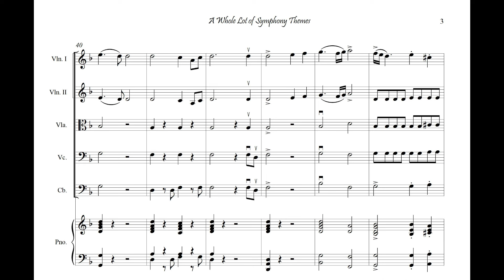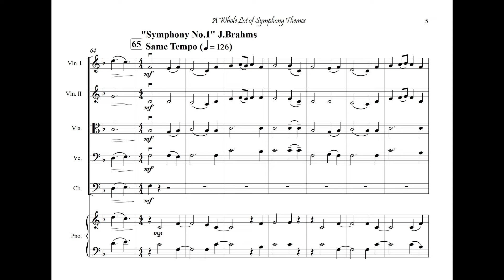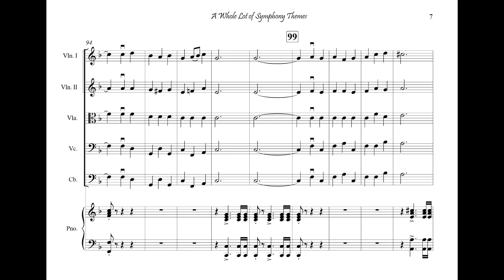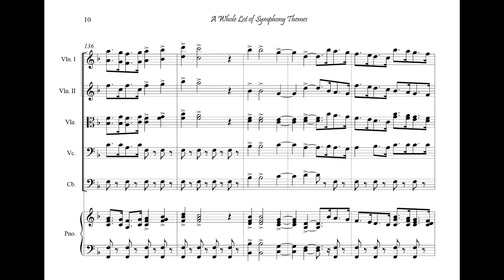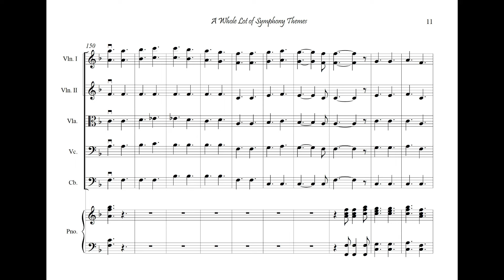A Whole lat of Symphony Themes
Arr. by Douglas E.Wagner
String Orch. by SeEon Kwak

Instrument
Violin I
Violin II
Viola
Violoncello
Contrabass
Piano

00:00 L.V.Beethoven Symphony No.5 in C minor (I)
00:22 W.A.Mozart Symphony No.40 in G minor (I)
00:40 A.Dvorak Symphony No.9 in E minor (New World) (IV)
01:00 F.Mendelssohn Symphony No.4 (Italian) (I)
01:15 J.Brahms Symphony No.1 (IV)
01:45 Symphony No.94 in G minor (Surprise) (II)
02:01 C.Saint-Saens Symphony No.3 (Organ) (II)
02:29 G.Mahler Symphony No.2 in C minor (Resurrection) (V)
02:46 F.Schubert Symphony No.8 in B minor (Unfinished) (I)
03:10 P.Tchaikovsky Symphony No.6 (Pathetique) (I)
03:36 H.Berlioz Symphony Fantastique (IV)
03:49 L.V.Beethoven Symphony No.9 in D minor (Choral) (IV)